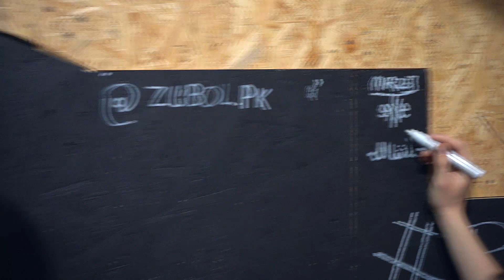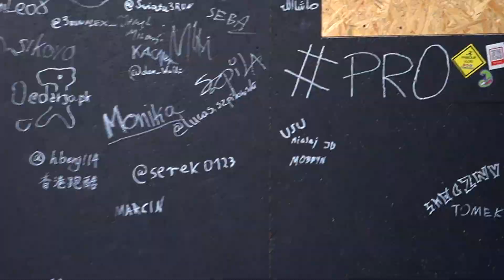Strefa Parkour w GOjump Kraków - Parkour VLOG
ⓘ Chcesz wygrać wejściówke do GoJump Kraków?  ⓘ
Zostaw ciekawy komentarz pod filmem do 27.06, a następnie wybiorę 1 osobę, która wygra podwójną wejściówke do Gojump mateczny w Krakowie. Ważna do końca 2021.
Relacja z otwarcia nowej strefy parkour w Krakowie. Parkour Zone w Gojump to nowa atrakcja i jednocześnie kryty parkour park. Pierwszy kryty parkour park w małopolsce.

▬▬ MUZYKA ▬▬
Spectrasoul - Guardian (Know You Want Me)
Sweeps w Damaa - Boketto [4K]
Thi Fisher - Men See Ghosts Too